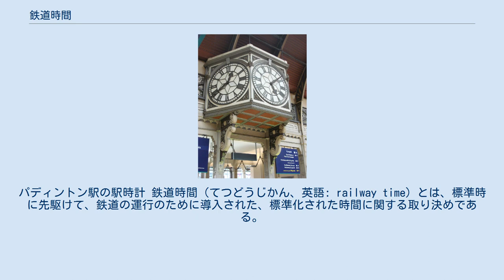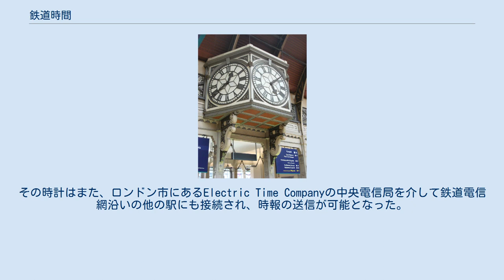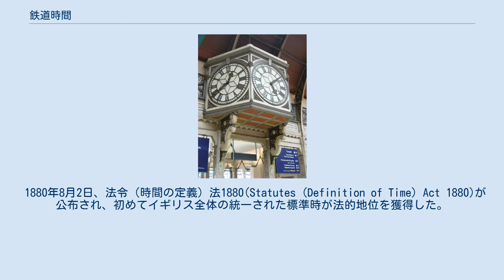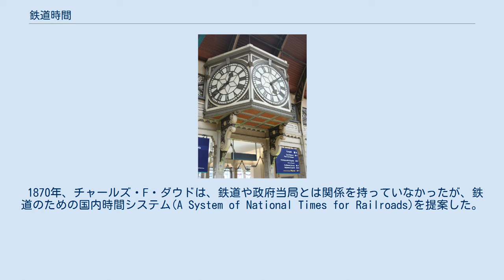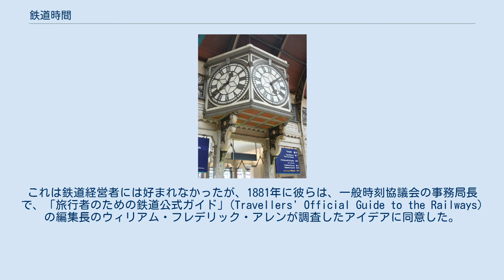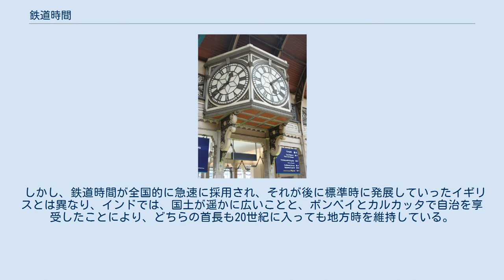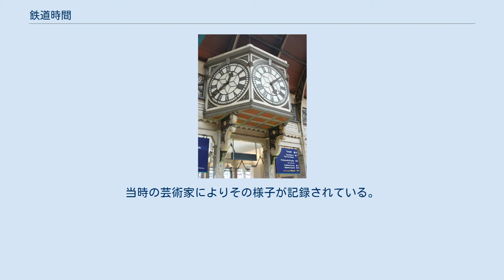鉄道時間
パディントン駅の駅時計 鉄道時間（てつどうじかん、英語: railway time）とは、標準時に先駆けて、鉄道の運行のために導入された、標準化された時間に関する取り決めである。
 1840年11月にイギリスのグレート・ウェスタン鉄道によって初めて適用された。
いくつかの異なる地方平均時を同期して、単一の標準時が適用されたのは、記録に残る中ではこれが最初である。
その後の2・3年の間に、イギリスの全ての鉄道会社が鉄道時間を採用した。
列車の運行ダイヤや駅時計は、ロンドンの地方平均時（ロンドン時間）に合わせられた。
これはグリニッジの王立天文台で設定された時刻であり、グリニッジ平均時(GMT)として既に広く知られていたものである。
 1850年代の北アメリカ、1860年頃のインド、そしてイギリス以外のヨーロッパにおける鉄道網の発達は標準時の導入を促した。
それは地理学、産業の発展、政治的統治にも影響を受けたものである。
 鉄道時間の導入の背景にある主な目標は2つある。
1つは、鉄道網が拡大するにつれ、沿線の町や駅ごとに不統一な地方時間に基づいて列車を停止させることにより引き起こされる混乱を克服すること、もう1つは、列車の本数が増えるにつれ増加した事故やニアミスの発生を減らすことであった。
 鉄道会社はしばしば、公的な時間をロンドン時間に合わせることを拒否する地元の人々からの抵抗に遭った。
その結果、町の時計と駅の時計で異なる時刻が表示され、出版された列車の時刻表は他の時計と数分異なるという事態となった。
このような初期の抵抗にもかかわらず、鉄道時間はイギリス全体の暗黙の時間として急速に採用されるようになった。
しかし、イギリス政府が、単一の標準時を設定し、イギリス全体を1つの時間帯に設定する法律を制定したのは、1880年になってからである。
 現代の評論家の中には、日々の生活における、より高い精度と時間厳守の奨励に鉄道時間が影響を与えたことを指摘する者もいる。
 18世紀後半までは通常、それぞれの町で日時計によって時間を決定していた。
日時計で決定される太陽時（視太陽時）は、太陽の見た目の位置を基準にして計算される。
太陽の見かけの運動速度は季節によって変わるため（均時差）、時間の長さが季節によって変動することになり、日々の使用には不適切になっていた。
均時差を排除し平均的に動く仮想の太陽を元にした平均太陽時の導入により、常に一定の間隔の時間が定義できるようになった。
これを地方平均時という。
地方平均時は経度によって時刻の正確な補正が可能になった。
 このような新しく発見された時間の精度をもってしても、別の問題を克服することはできなかった。
それは、近隣の町との地方時の違いである。
イギリスでは、地方時はロンドンの地方時と比べて最大で20分異なっていた。
例えば、オックスフォードの時間はグリニッジの時間より5分、リーズの時間は6分、カーンフォースの時間は11分、バローの時間は13分遅い。
インドや北アメリカでは、これらの差は60分以上になる可能性がある。
時差の表を掲載した年鑑が出版され、地方時の違いを計算して日時計を補正する方法も掲載された。
 鉄道の登場以前には、町から町への移動には数時間から数日かかり、このような時刻の違いは時計の針をその都度調整することで対処できた。
イギリスでは、乗用馬車の会社は、乗客に対し時計の修正のスケジュールを発表していた。
しかし、それまでの交通機関と比べて高速で移動する鉄道の運行においては、この地方時の違いは大きな問題となった。
例えば、リーズの時間はロンドンから6分遅れていたが、ブリストルは10分遅れていた。
逆にノリッジのような東の町では、日の出はロンドンより数分早かった。
すぐに、そのような小さな時間の違いでさえも混乱を引き起こし、さらには事故の原因となることが明らかとなった。
 電信は、19世紀初頭に発明され、ウィリアム・フォザーギル・クックとチャールズ・ホイートストンによって改良され、1839年にグレート・ウェスタン鉄道の短い区間に設置された。
1852年までに、グリニッジに設置された新たな電磁気式時計が、最初はルイシャム駅に、それに続いてすぐにロンドン・ブリッジ駅に、電信で接続された。
その時計はまた、ロンドン市にあるElectric Time Companyの中央電信局を介して鉄道電信網沿いの他の駅にも接続され、時報の送信が可能となった。
1855年までに、グリニッジからの時報は、鉄道沿いの電信線...